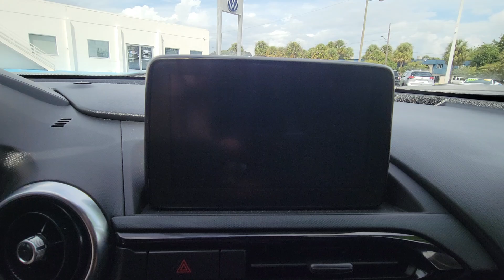2023 Mazda MX-5_Miata Grand Touring FL Orlando, Sanford, Kissimme, Clermont, Winter Park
Pre-Owned 2023 Mazda MX-5_Miata Grand Touring available at Orlando VW North located in 1050 Lee Rd, Orlando, FL, 32810. Servicing the Orlando, Sanford, Kissimme, Clermont, Winter Park area.